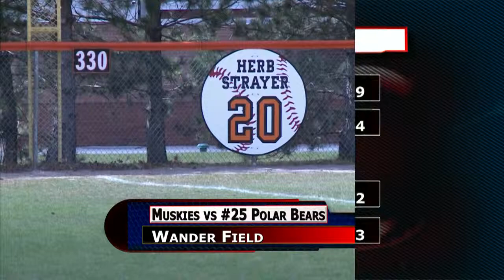Muskingum vs #25 ONU Mens Baseball